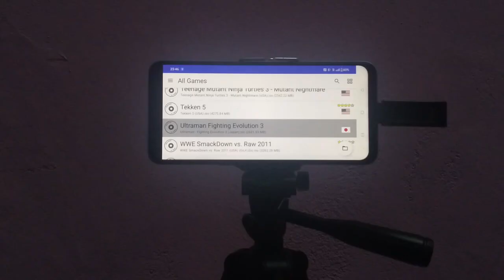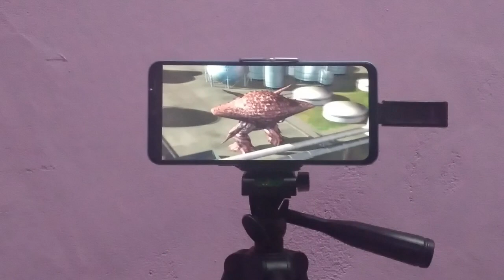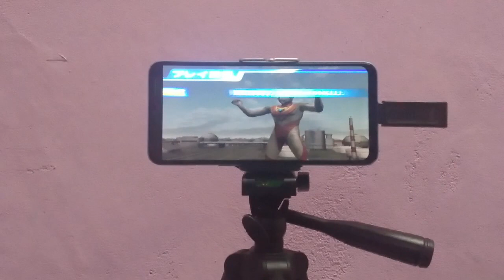Ultraman Fighting Evolution 3 Pendrive Kingston PS2:Ultraman Gaia Story | Subscribers Request